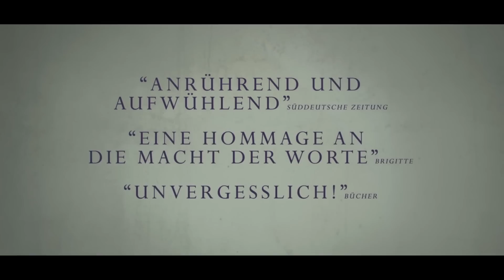DIE BÜCHERDIEBIN - Trailer (Deutsch | German) | HD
The Book Thief Trailer German mit Geoffrey Rush und Emily Watson
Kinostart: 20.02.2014